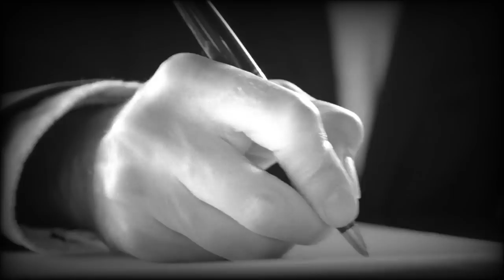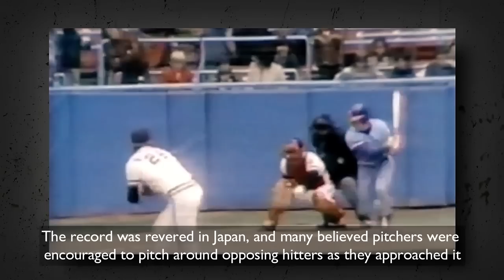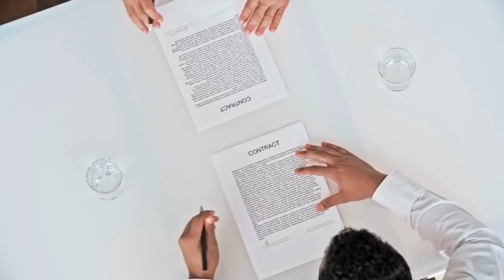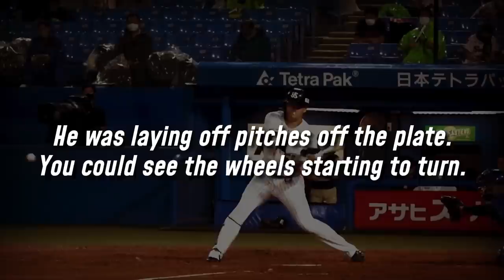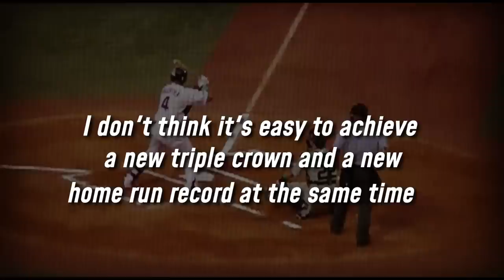22 year old Phenom Munetaka Murakami Makes HISTORY in Japan!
22 year old Phenom Munetaka Murakami Makes HISTORY in Japan!

Muneta Murakami is a highly touted Japanese baseball player who plays for the Tokyo Yakult Swallows. Murakami hit 56 home runs in the 2022 season to become the record holder for the most in the history of the NPB as a Japanese-born player. The record was set by the baseball legend known as Sadaharu Oh and has been in place for the past 58 years. Murakami showed he had the potential to achieve the feat because of his raw power from an early age and continually got better in the league. He is considered a superstar in the sport in Japan and will become a sought-after prospect when he likely moves over to Major League baseball in the near future.